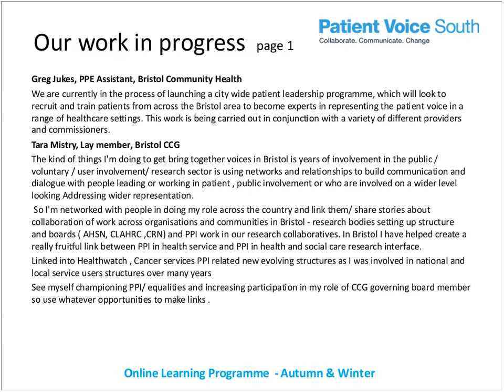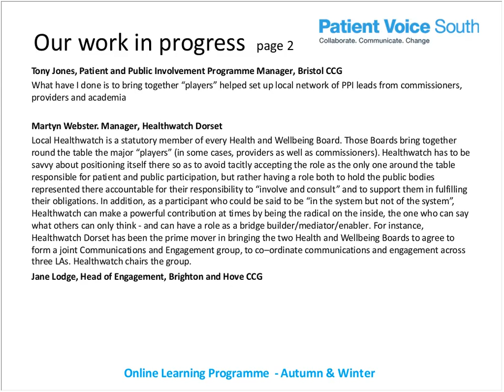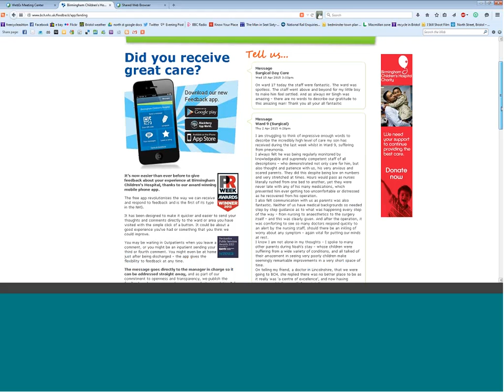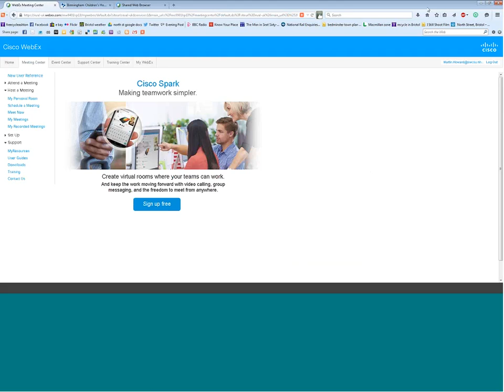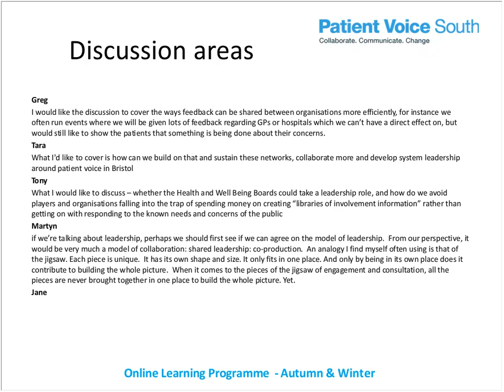Many voices, one purpose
Co-operating across the system around the patient voice Notes from the Online Learning Meeting on Friday 17 April 2015.